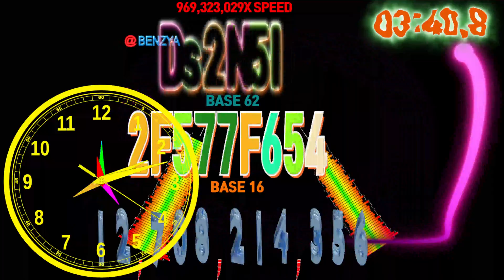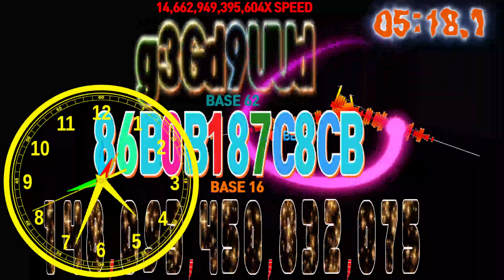[Speedfeeling] MAX_SAFE_INTEGER 0 to 9007199254740991 countup timer alarm🔔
Request: Number. 0 to MAX_SAFE_INTEGER (=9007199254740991)

The number of seconds on the clock is equal to the decimal number.

The JavaScript Number.MAX_SAFE_INTEGER constant represents the maximum safe integer in JavaScript. The MAX_SAFE_INTEGER constant has a value of 2⁵³ - 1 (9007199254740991).

00:00 - Ready
00:04 - Start Timer 1.0000X SPEED🎵[Netrum & Halvorsen - Phoenix NCS10 Release]
01:19 - 1,364X SPEED
02:39 - 3,010,349X SPEED
03:59 - 6,643,838,879X SPEED
04:01 - 🎵[Diviners & Azertion - Reality (feat. Dayce Williams) NCS Release]
05:20 - 14,662,949,395,604X SPEED
06:00 - 688,846,502,588,400X SPEED MAX
06:12 - 31,942,675,037,225X SPEED
06:28 - 8,882,707,099,999X SPEED
06:42 - 🎵[Tobu - Memory Lane NCS Release]
06:44 - 2,468,466,175,267X SPEED
07:00 - 686,207,204,429X SPEED
07:16 - 190,508,692,688X SPEED
07:32 - 52,930,904,433X SPEED
07:48 - 14,717,537,549X SPEED
08:04 - 4,080,976,909X SPEED
08:20 - 1,135,748,285X SPEED
08:36 - 315,467,649X SPEED
08:52 - 87,614,848X SPEED
09:08 - 24,373,671X SPEED
09:24 - 6,767,775X SPEED
09:40 - 1,878,731X SPEED
09:56 - 522,783X SPEED
10:12 - 145,224X SPEED
10:28 - 40,285X SPEED
10:44 - 11,203X SPEED
10:44 - 🎵[Slashtaq & Wanden - Full Speed Ahead NCS Release]
11:00 - 3,110X SPEED
11:16 - 865X SPEED
11:32 - 241X SPEED
11:48 - 67X SPEED
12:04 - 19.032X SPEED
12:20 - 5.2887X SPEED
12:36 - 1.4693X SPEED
12:53 - Timer End